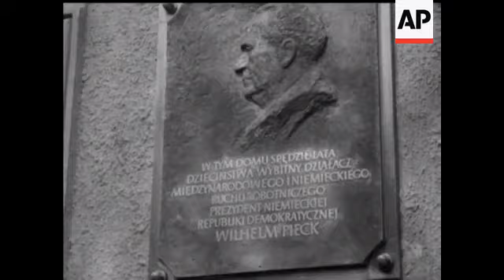TENNIS - SOUND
Ron Laver v. R.Emerson. Laver wins (Laver left handed). French championships at Roland Garos Stadium.